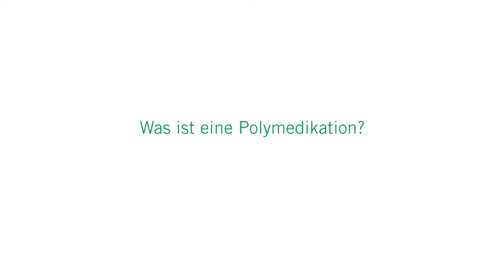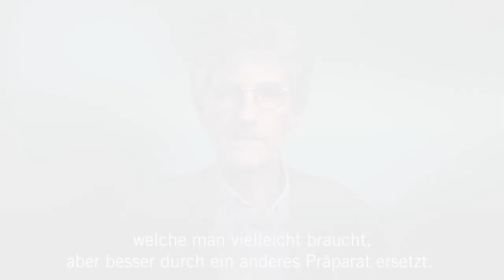Polymedikation: 3 Fragen 3 Antworten | Asklepios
Polymedikation ist gerade bei älteren Menschen ein großes Problem. Denn mit einer steigenden Anzahl an Medikamenten steigt auch das Risiko unerwünschter Wirkungen. Oft sind es die Geriater, die der Polymedikation entgegenwirken und überflüssige Medikamente aussortieren. Karl Hameister, Ärztlicher Leiter der Geriatrie am Asklepios Klinikum Harburg
erklärt, was eine Polymedikation ist, warum die Einnahme von zu vielen Medikamenten gefährlich ist und wie das Problem der Polymedikation behoben werden kann.